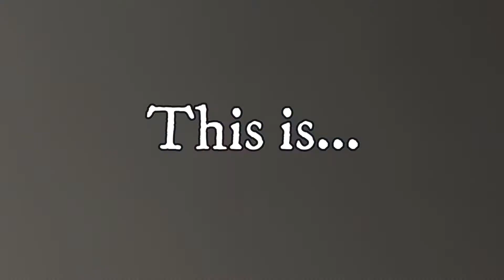The Mannequin x Comfort Crowd | Audioswapping Kid Krow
not me forgetting that this series exists again-
but like this swap isnt that bad